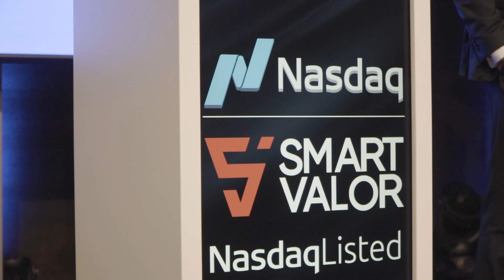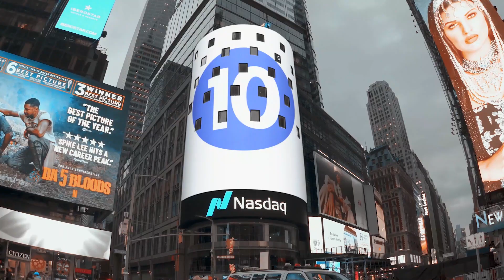IPO Listing Ceremony